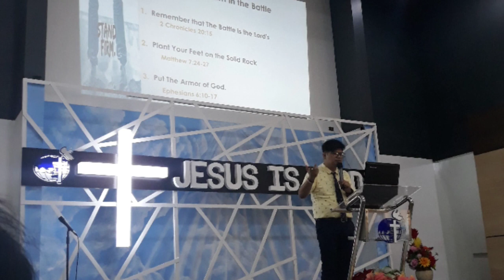First Vlog !!! (JIL Fairview Dance)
Special greetings